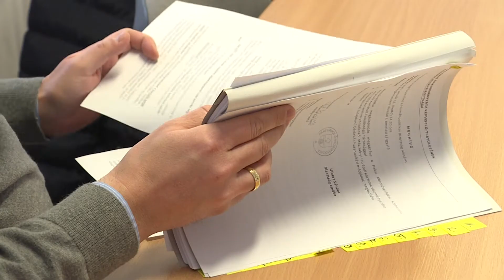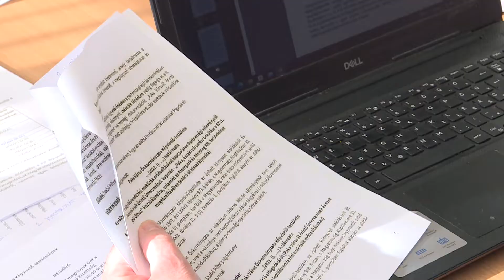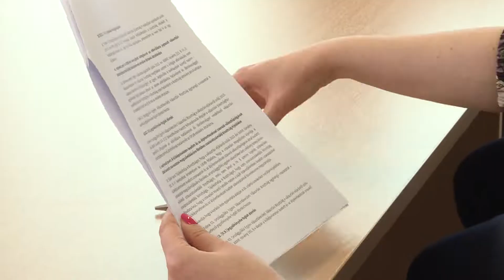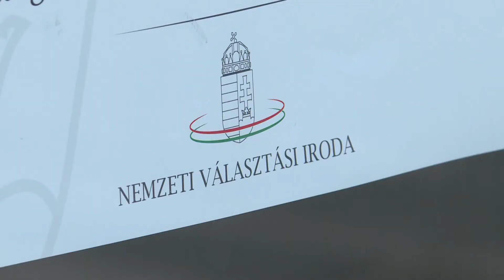Híradó – 2022.02.08.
Döntések – Elkezdték a testületi ülés előkészítését az önkormányzat szakbizottságai. Voksolás – Paks készen áll a 2022-es választásra. Elismerés – Érmeket kaptak az óvodások a sikeresen teljesített úszás órákért.